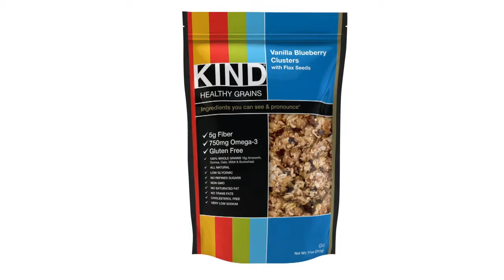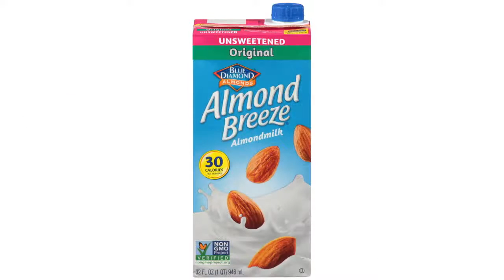Go Gluten Free Tips on DailyOm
Check out Kelly's  8-Week Gluten-free Challenge on DailyOm.com.